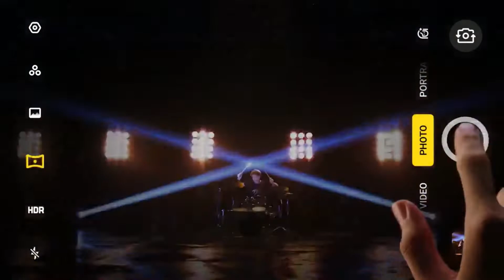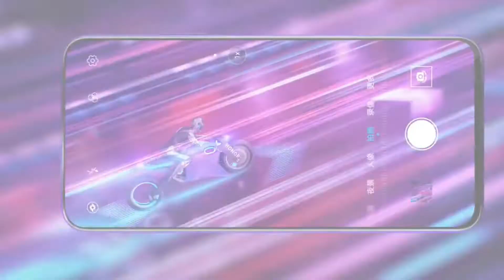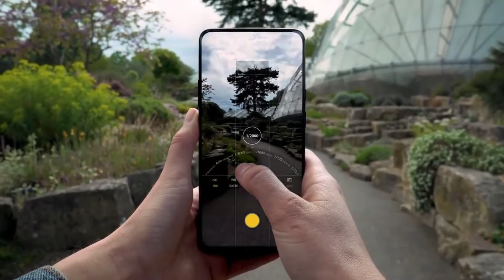Top 5 New lunched Mobiles Between 10000 To 20000 ! latest mobiles 2020